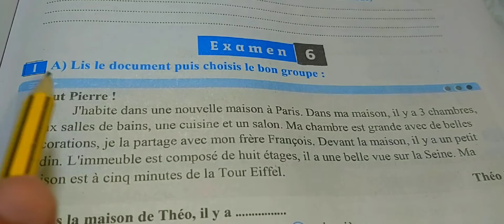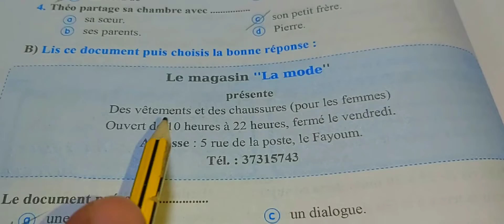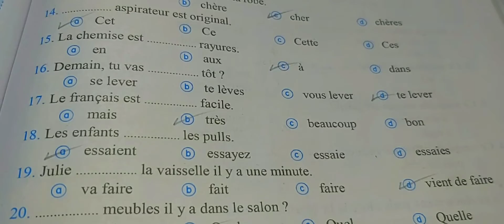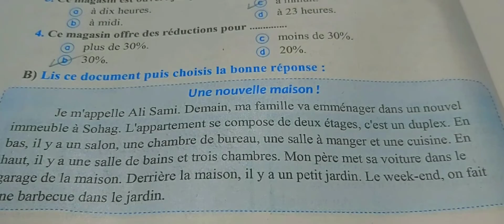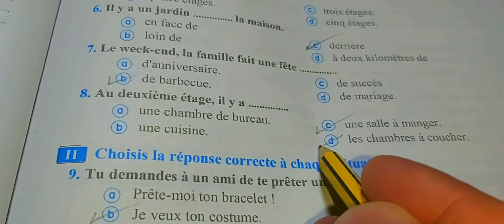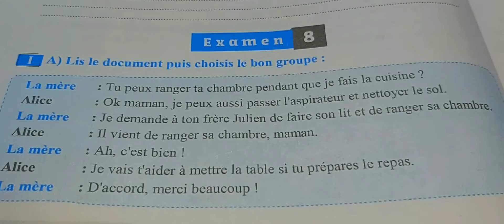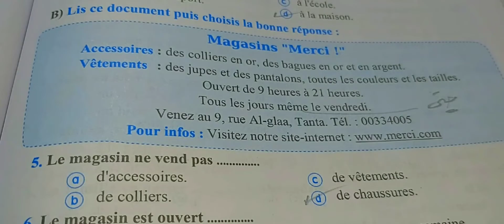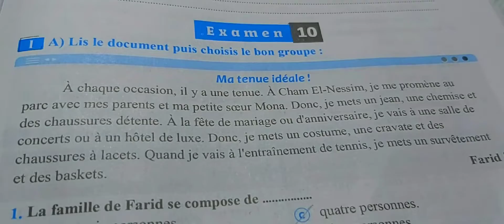حل كتاب ميرسى للصف الثانى المراجعة النهائية والامتحانات